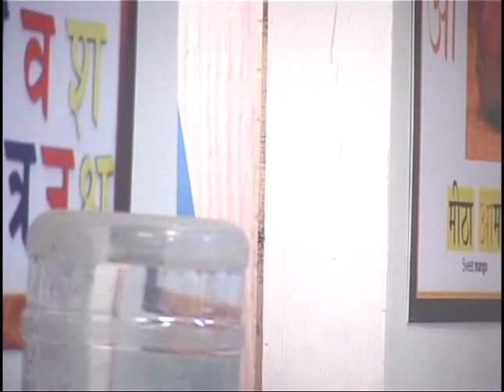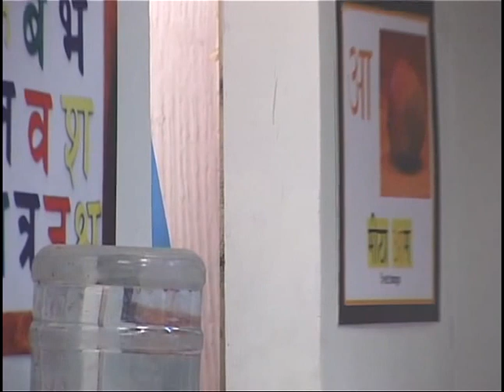SERIAL BADI DOOR SE AAYE HAI ON LOCATION